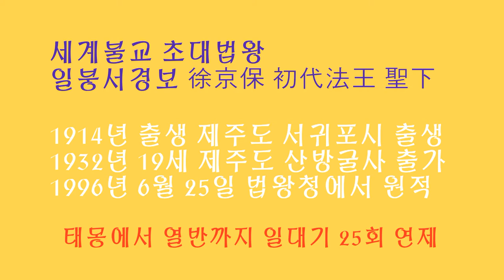[12번째~스승을찾아서]일붕의발길따라! 초대법왕 일붕 예하 고요한새벽 담화총사